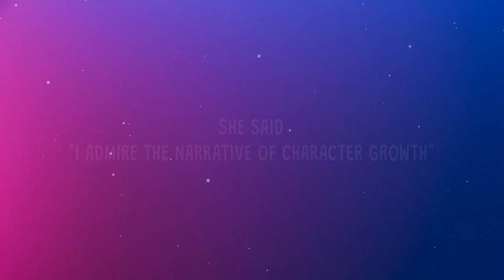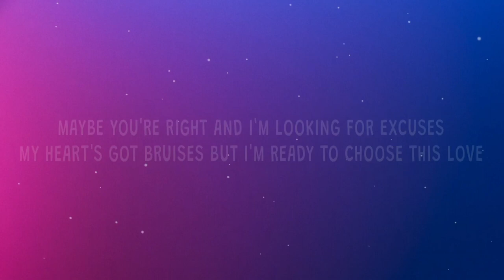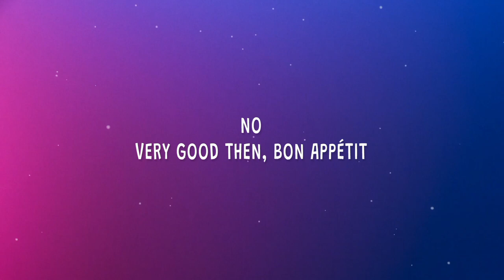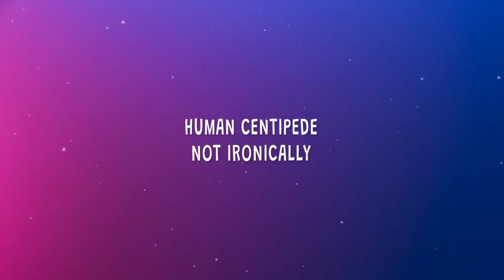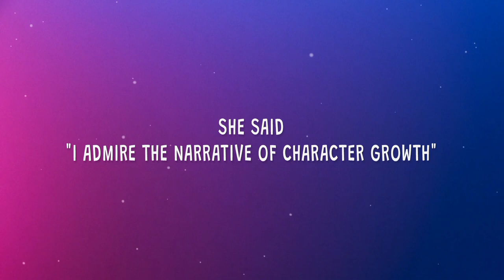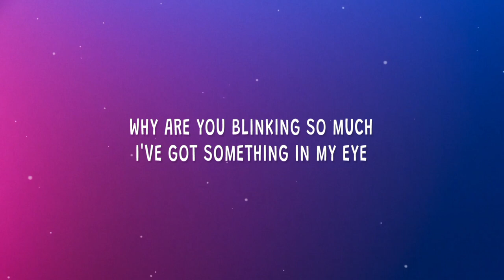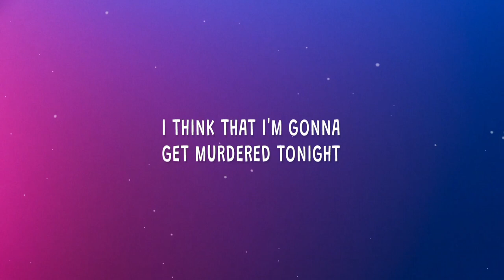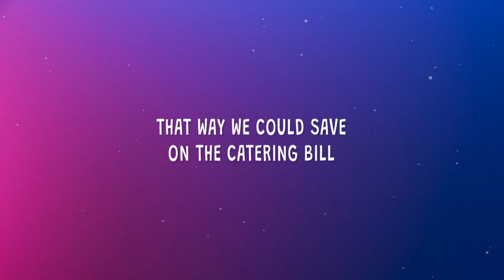Red Flags - Tom Cardy 1 hour with lyrics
Video Credits: @cherrylumusic
Audio Credits: @tomcardy1